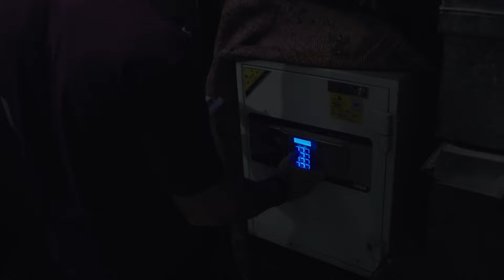انا عرفت انك بتاجري في المخـ درات و الطريق ده اخرته حبسك | شوف اللي حصل بين عمر و هالة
نزوة هو النسخة العربية المصرية من المسلسل الأجنبي بعنوان The Affair، من ستوديو CBS وهو مكوّن من 15 حلقة، مسلسل مصري قادم من إخراج أمير رمسيس وبطولة خالد النبوي، عمر الشناوي، عائشة بن أحمد، سالي شاهين ومراد مكرم، يتكون المسلسل من 15 حلقة ومن المقرر عرضه على منصة شاهد.

المسلسل مقتبس من المسلسل الأميركي The Affair (العلاقة)، من تأليف سارة تريم وحجاي ليفي الذي عُرض عام 2014 وحتى 2019. اللافت في المسلسل النص المكتوب بثراء وروية وغوص عميق في سيكولوجية الشخصيات.

طاقم العمل
خالد النبوي بدور عمر شاهين
عائشة بن أحمد بدور هالة
عمر الشناوي بدور سيف
سالي شاهين بدور مها
مراد مكرم بدور اشرف